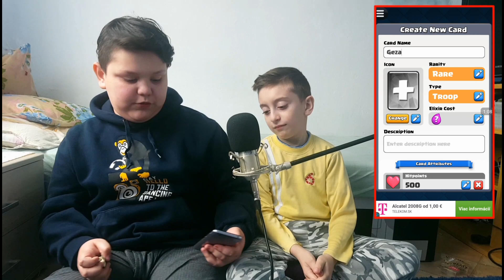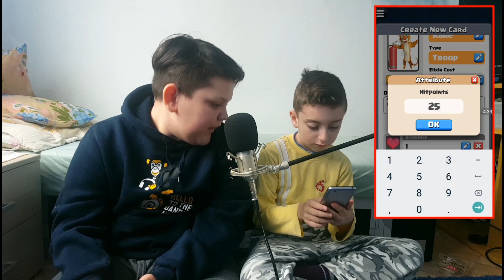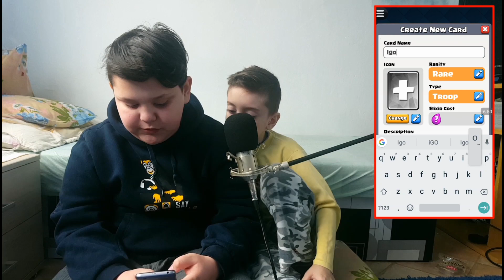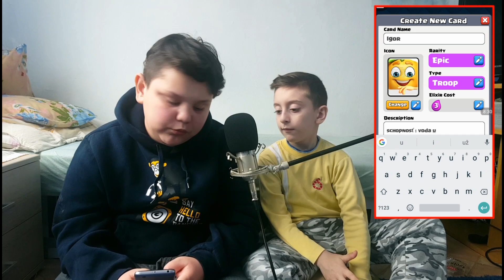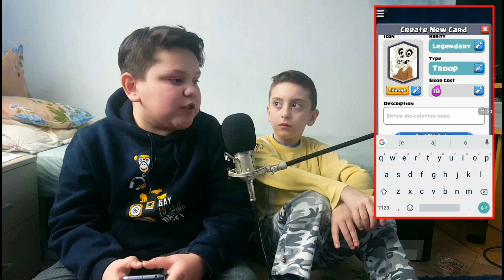Justin si vytvoril 3 Clash Royale karty!!! Erik/Justin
Ak sa vám toto video pačilo nezabudniťe dať like maj te sa a čaaaw.

Natačam: SAMSUNG GALAXY S6
Strihám videa: POWER DIRECTOR